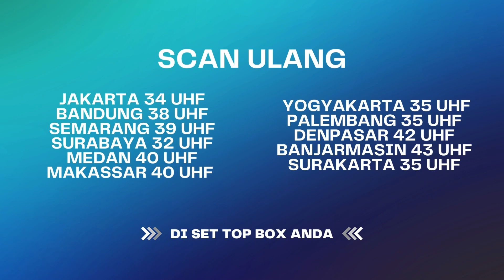Disuruh Mandi Sama Nyonya Karena Kerja Males2an | BestCut Tangis Kehidupan Wanita ANTV Eps 33 (1/2)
Tangis Kehidupan Wanita adalah sinetron yang mengulik kisah-kisah inspiratif dari para wanita yang berjuang di luar sana, tidak hanya untuk dirinya sendiri namun juga untuk keluarganya. Kebahagiaan hingga kekerasan, serta lika liku dan hiruk pikuk bekerja di negeri orang, bukanlah suatu yang mudah. Apakah kamu salah satunya? Simak beberapa kisahnya!